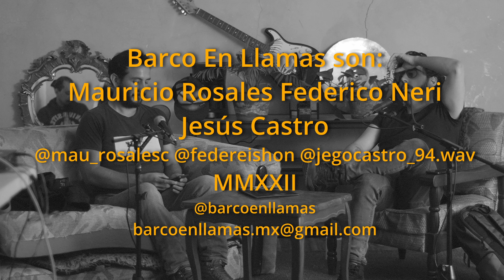🔥BARCO EN LLAMAS 🛳 - [ T2 E9 ] - 💲 "el DINERO es para TONTOS"🤑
Este es un programa de COMEDIA y EMPRENDIMIENTO, donde la primera mitad vamos calentando motores, y desestresándonos para terminar con un aprendizaje. Es decir, en el Barco en Llamas te diviertes y aprendes, así de fácil. XD

Aquí puedes encontrar el atajo para ir a tu sección favorita.
[ 00:07 ] - El cotorreo inicial 🤡
[ 31:07 ] - La sección del Mau 🧐